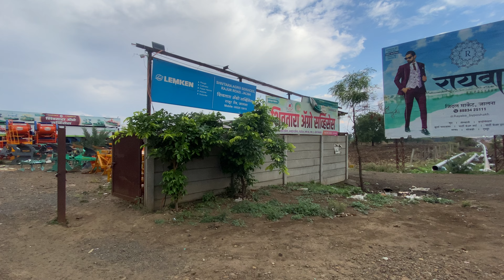Shivatara agro Service Jalna big wholesale showroom Maharashtra